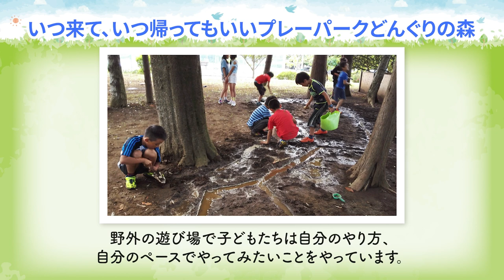2023年度「子どもたちの“こころを育む活動”」紹介動画【優秀賞】「遊んで育つ！こころが動くみんなの居場所」NPO法人 四街道プレーパークどんぐりの森（千葉県）